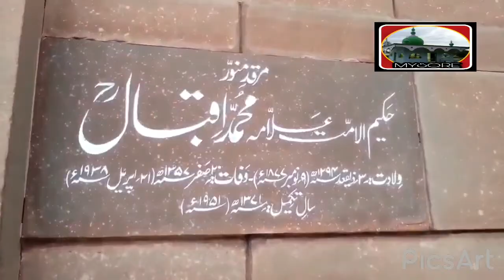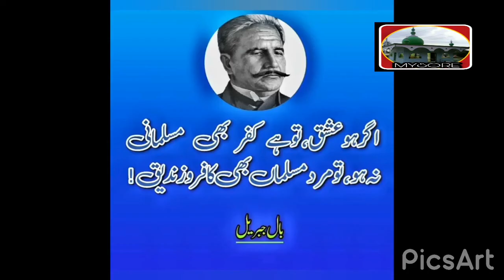ALLAMA IQBAL ALLAMA KAISE BANE